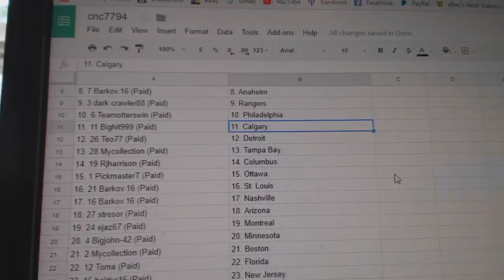Team Randoms - C&C 7794